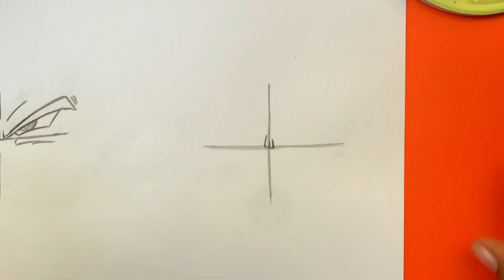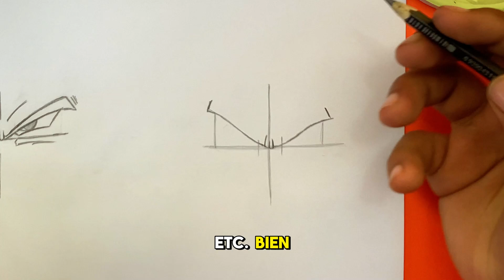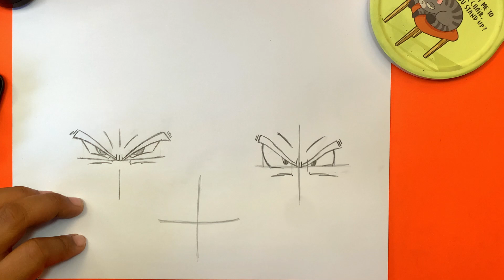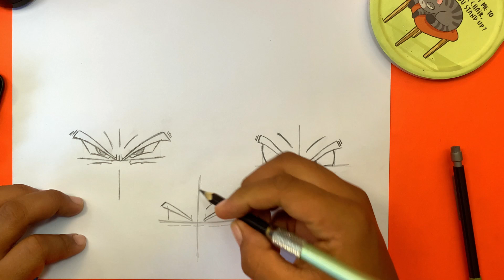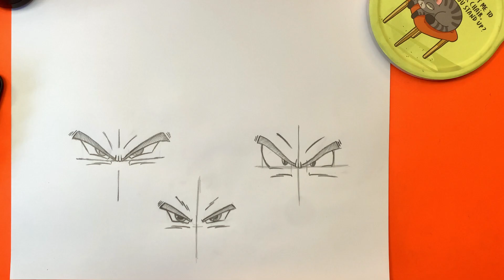Cómo Dibujar Ojos al Estilo Dragon Ball 🐉 Paso a Paso ✏️ (Parte 2)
Bienvenidos a la Parte 2 de nuestra serie de cómo dibujar personajes de Dragon Ball! 🐉🎨

En este tutorial, aprenderás cómo dibujar los ojos de los personajes de Dragon Ball paso a paso. Los ojos son una de las características más icónicas del estilo de Akira Toriyama, y en esta lección te mostraré cómo capturar la esencia y el poder que transmiten.

🔹 Materiales Necesarios: Lápiz HB, goma de borrar, papel para dibujo.
🔹 Dificultad: Intermedio - Requiere práctica pero es accesible para principiantes.

👉👉🎨 MATERIALES  🎨👈👈

- Prismacolor Premier Tono Pierl 24

▶PAPEL
- Canson XL Mix Media
- Strathmore Mini block gris

▶MARCADORES
- Ohuhu Markers Punta Pincel 48
- Ohuhu Markers Punta Pincel 72
- Ohuhu Markers Punta Pincel 120